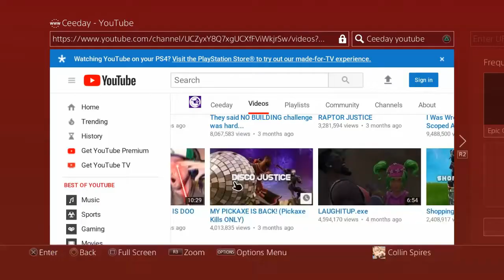Are Ceedays challenges really this hard !?!?| part 1